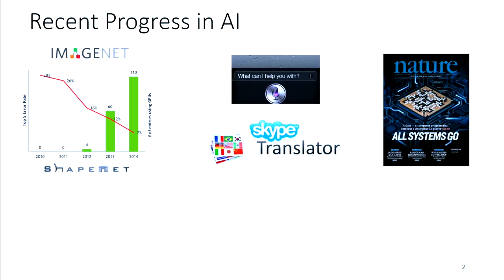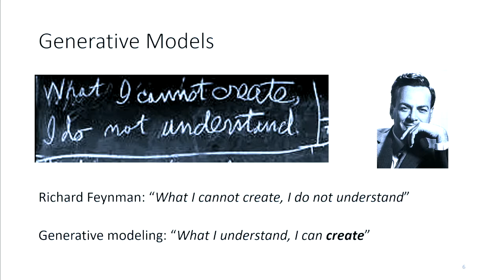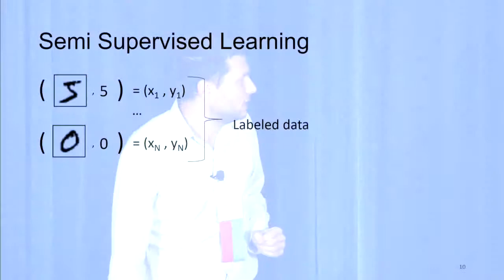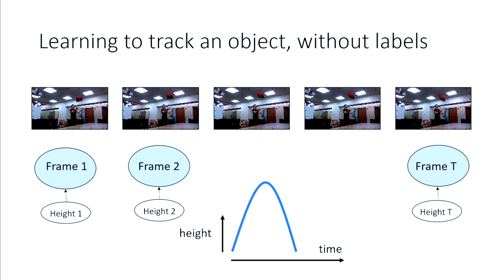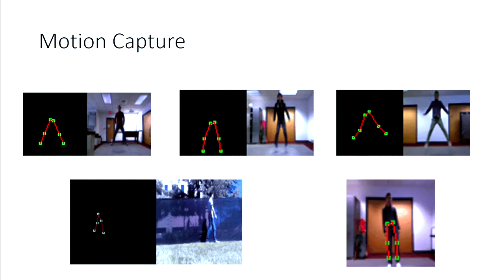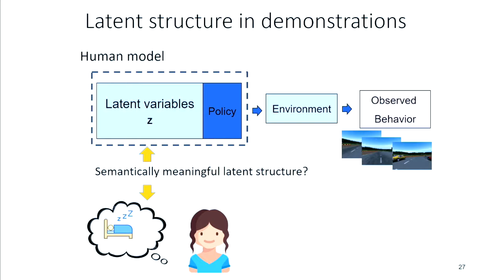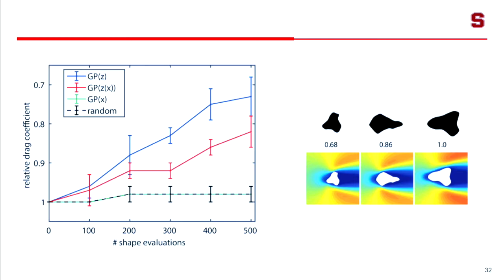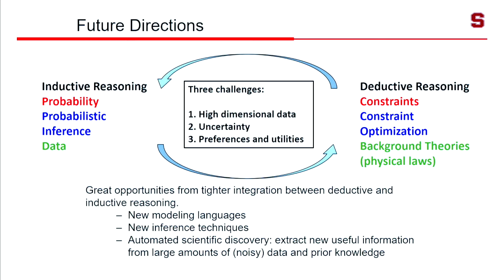Stefano Ermon | Computer Forum 2019 | April 10